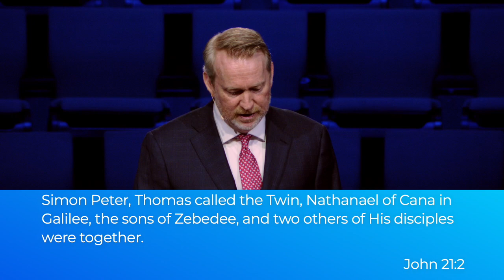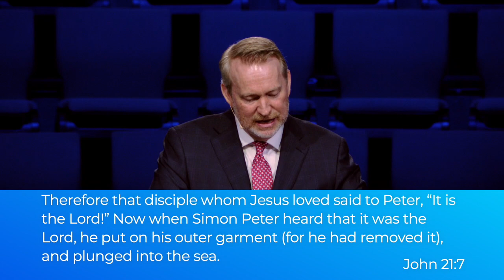Do You Fish?